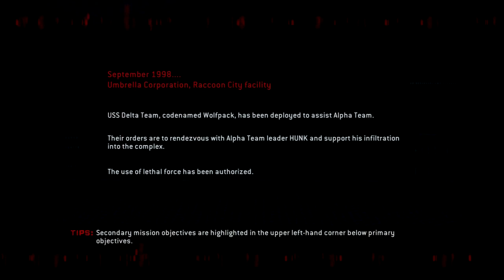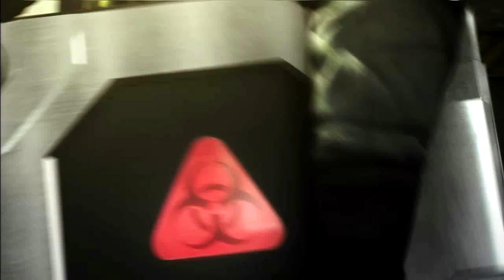Resident Evil Operation Racoon City Mission 1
The En-Mao plays Resident Evil Operation Racoon City. 1st mission.
The mercenaries go to Umbrella and try to take out William Birkin.
Will they succeed, will they fail. You will just have to see.

Check back regularly for updates.

Unfortunately I do not have a mic to record my own voice but that will change soon and i will be able to do commentary also :D